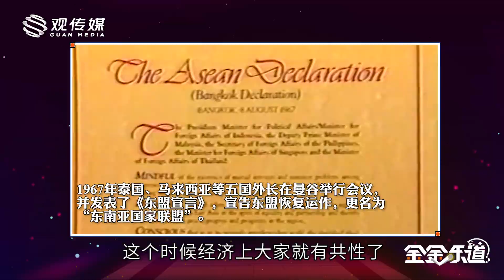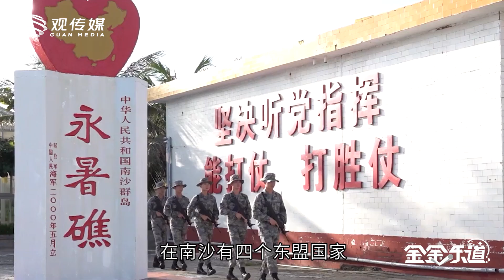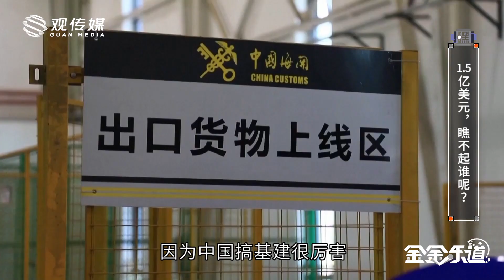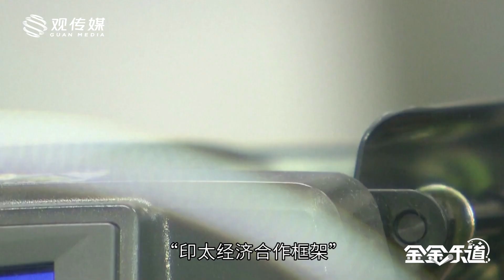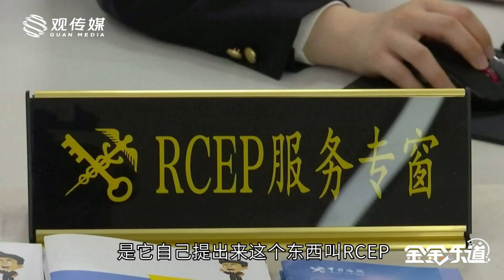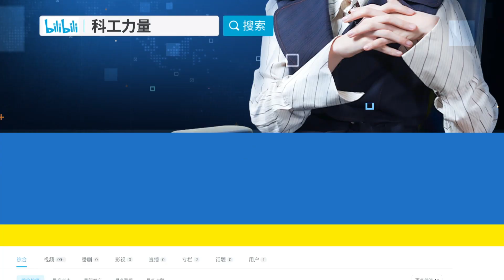对付中国不是简单的请客吃饭，美国这1.5亿不是对付中国，是打发"叫花子”【金金乐道·金灿荣】